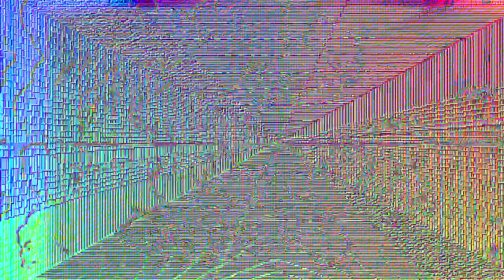[26.03.2021] AFWERWFE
very relevant video cuz ninjamuffin99 did an oopsie
who knows if i'll be able to watch fnf videos without messing up my recommendation feed forever